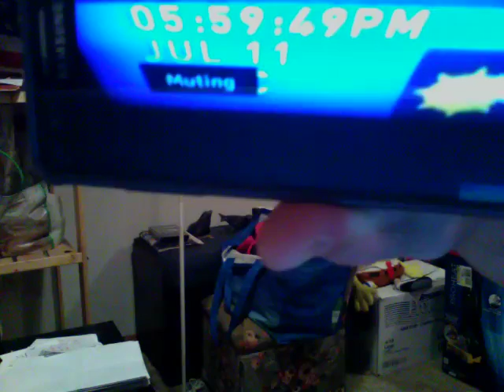Still eating lunch?????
Time to dive into dinner! 7/11/18.